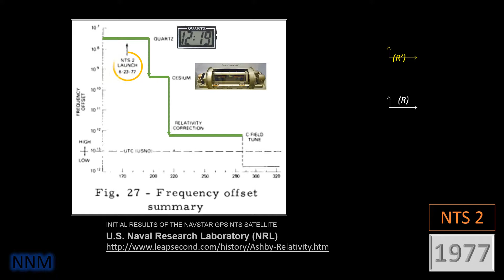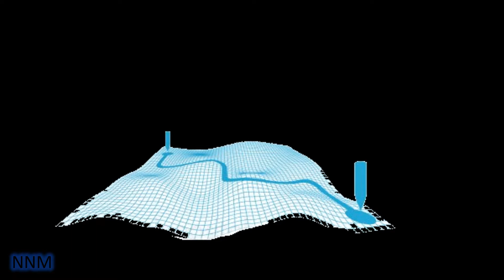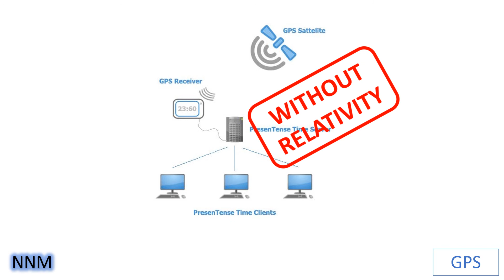6 - le GPS, une fausse preuve de la Relativité ?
En quoi le GPS n'est pas une preuve de la théorie de la Relativité.
00:00     Présentation
00:23     Mise au point du GPS
01:24      La triangulation